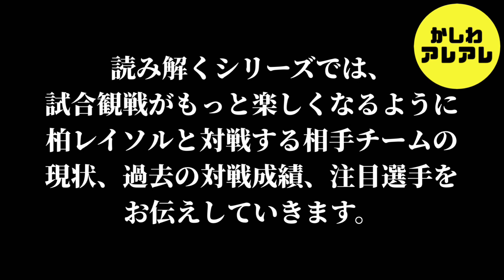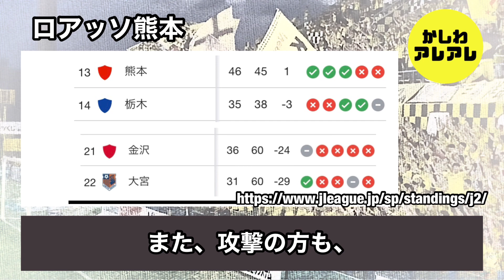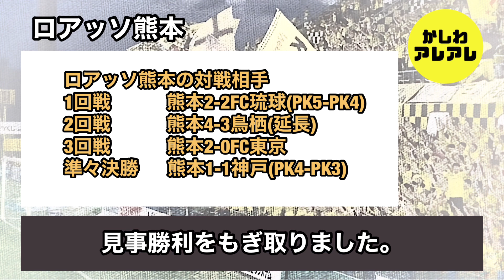【解説】天皇杯準決勝進出！柏レイソルと対戦するロアッソ熊本を読み解く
【vlog】
▶︎第19節FC東京戦